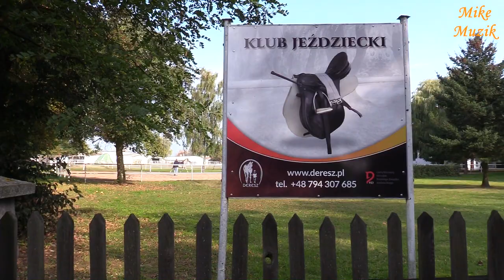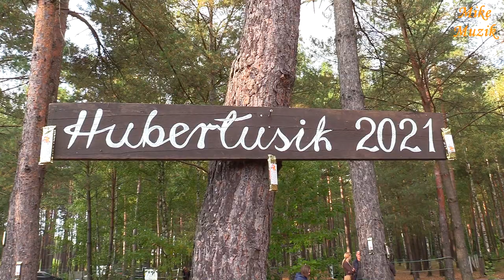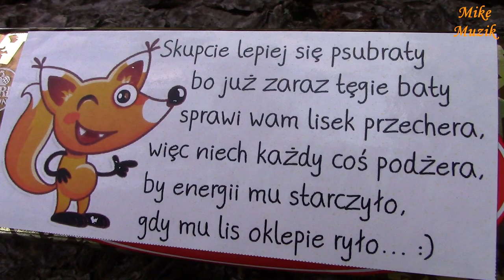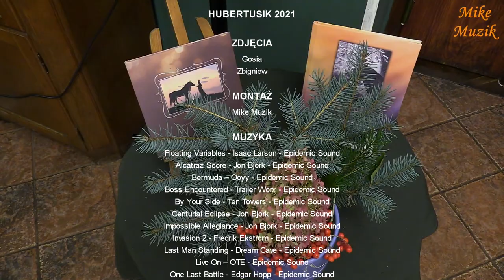KJ DERESZ, HUBERTUSIK 2021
Our senior president once said that the event that takes place for the third time is becoming a tradition.
Therefore, I invite you to the traditional Hubertusik for children, which took place on September 2, 2021 at the DERESZ Equestrian Club.
We start with the preparation of the horses. Everyone tries to ensure that his horse's hooves are well-groomed, well-groomed and decorated. Straw in the tail or in the mane, the lack of a clean back will detract from the rider. He exposes himself to smiles of pity from other riders and a reprimand from the president himself.
Hubertus is a festival of hunters and riders. We are preparing for them all year round. Here it is impossible to say I can't, I forgot.
Riders join Hubertus and, as the name says, a rider is someone who can take full care of the horse, so clean it, dress it and ride it in all gaits ...
I also invite you to visit us at the "DERESZ" Equestrian Club in Nowy Dwór near Koronowo.

Nasz prezes senior powiedział kiedyś, że wydarzenie, które odbywa się już trzeci raz staje się tradycją.
Dlatego też, zapraszam Was na tradycyjny Hubertusik przeznaczony dla dzieci, który się odbył 2 września 2021 roku w Klubie Jeździeckim DERESZ.
Rozpoczynamy od przygotowania koni. Każdy stara się by jego wierzchowiec miał kopyta wypielęgnowane, był dobrze wyczyszczony i przystrojony. Słoma w ogonie czy w grzywie, brak czystego grzbietu to ujma dla jeźdźca. Naraża się on na uśmiechy politowania od innych jeźdźców i reprymendę od samego prezesa.
Hubertus to święto myśliwych i jeźdźców. Przygotowujemy się na nie cały rok. Tu już nie można powiedzieć nie umiem, zapomniałem.
Do Hubertusa przystępują jeźdźcy a jak sama nazwa mówi jeździec to ktoś, kto umie w pełni zadbać o konia, a więc wyczyścić go, ubrać i pojechać na nim we wszystkich chodach …
A co dalej było ? …
Zapraszam też do odwiedzenia nas w Klubie Jeździeckim „DERESZ” w Nowym Dworze k/Koronowa.